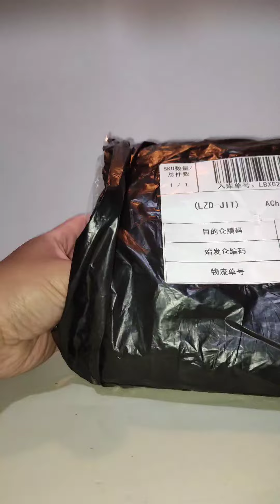No ART - New TOY! Dragon Ball GOKU